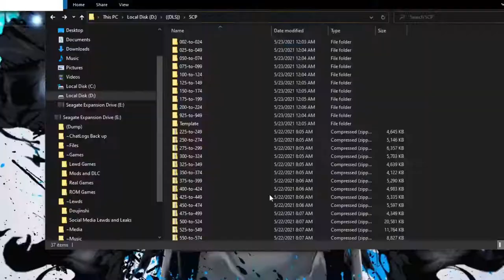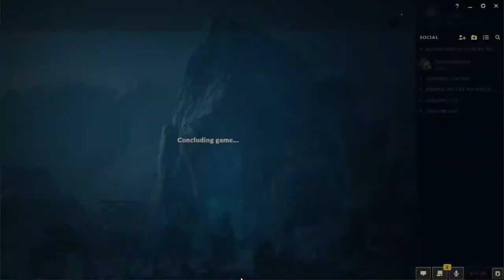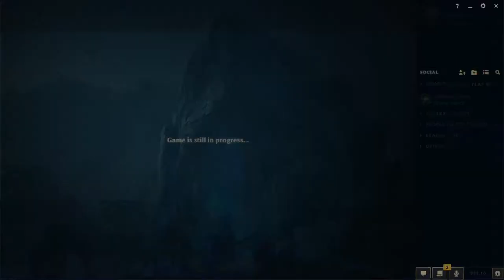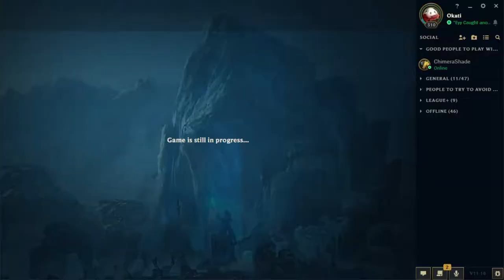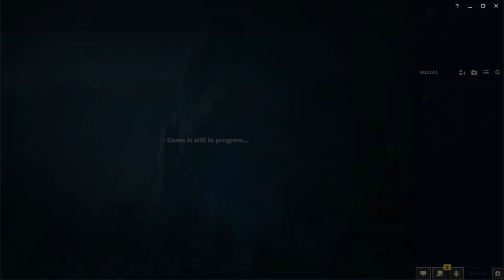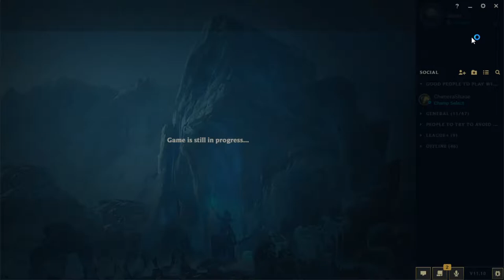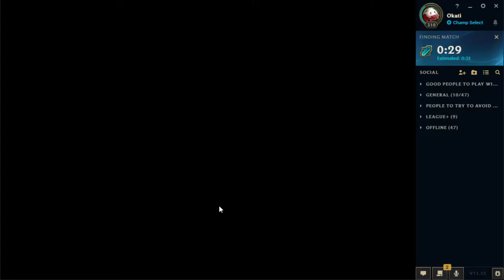League of Legend Games With Zach Ryan and Clark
Theses are some Aram games and Some Tft Hyper roll that me and a few buddies of mine played on stream.